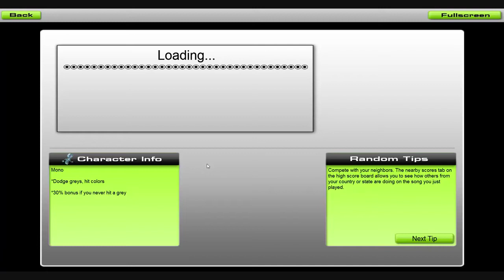Awolnation - Sail [speedster remix][HD]